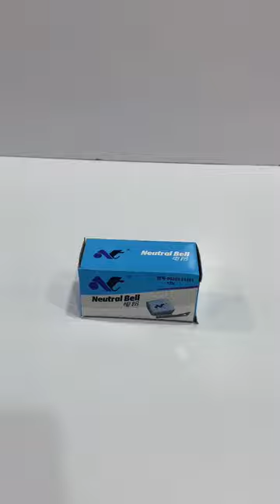neutral_bell youtubeshorts beautytips fancy motorcycle running lights shorts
running lights

Running indicator

MARHABA _Autos

all motorcycle

back light

CG125 Honda

CD 70

stick light

Digital meter

White light

Green light

Purple light

Read light

Fancy LED

Fancy numberplate

Multi-Sounds music hom horn

Best lights

Motorcycle lamp

Motorcycle bulbs

neutral bell

adgustable mounting

Motorcycle sound alarm

motorcycle lights

motorcycle led lights
installing motorcycle led light’s
install motorcycle lights
how to install motorcycle led lights
how to install led lights on a motorcycle
motorcycle light
motorcycle neon lights
led lights
motorcycle light kit
best motorcycle lights

install motorcycle led lights
motorcycle fog lights
motorcycle led fog lights
wiring motorcycle lights
motorcycle helmet lights
motorcycle police lights
Neutral bell
marhaba autos
YouTube short

running lights
neon lights
blinding lights

nfc tags
led lights
lights lyrics

led light

license plate lights
ellie goulding lights
lights ellie goulding
rgb lights

lights out
ellie goulding lights lyrics
bike lights
gorilla tag night light update
led tag lights camaro
oh darling all of the city lights
party lights
color lights
plate lights
christmas lights
tag lights 2021 camaro

I. e. d. lights

tiktok lights
running lights

running led
marhaba autos
YouTube video
YouTube shorts
Police lights
Motorway running lights